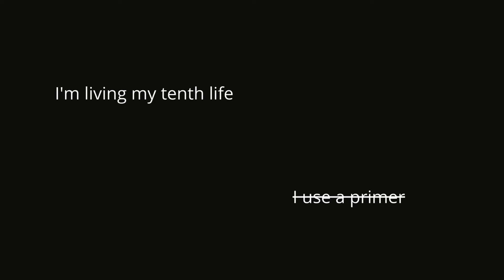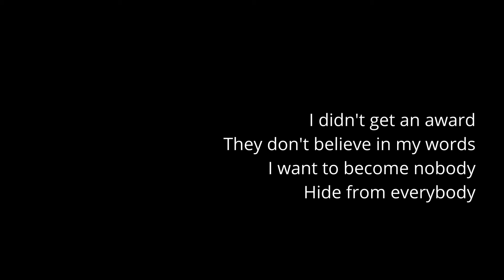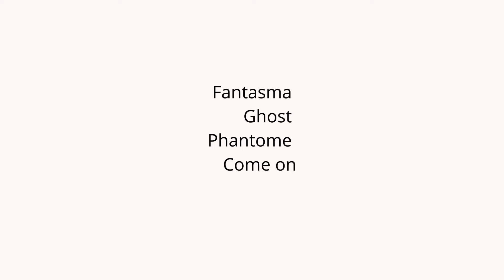boajey - fantasma ( lyric video )